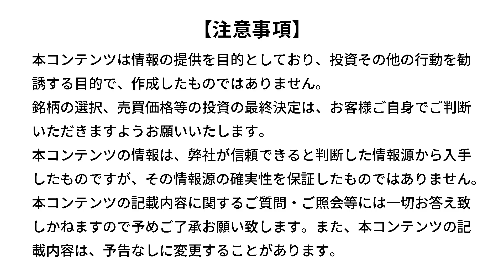習近平の党大会報告からみる、中国少子高齢化問題の現状と対応策（加藤 嘉一）【楽天証券 トウシル】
習近平の党大会報告からみる、中国少子高齢化問題の現状と対応策

00:00　オープニング
01:43　PART1　中国共産党大会が開幕。7～9期経済統計結果の発表は延期
08:34　PART2　少子高齢化対策として注目される社会福祉政策
14:30　PART3　党大会で取り上げられた、社会福祉政策の方向性
20:46　マーケットのヒント